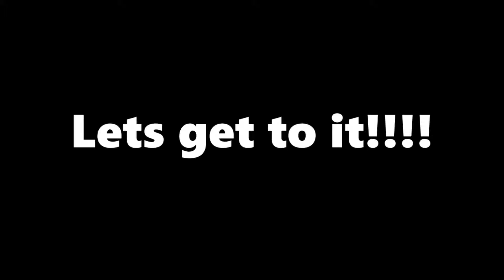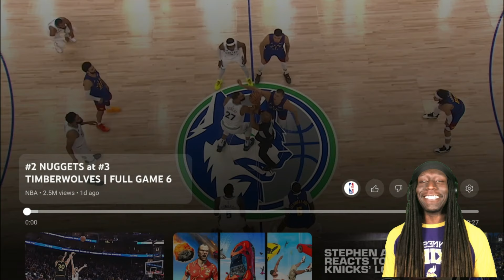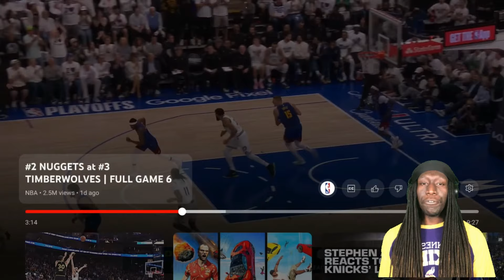Lets go Twolves!!!! Nuggets vs Timberwolves game 6 reaction!!!!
Reacting to game 6 because my Timberwolves got their swagger back! 😭😭🤷🏿‍♂️🥳